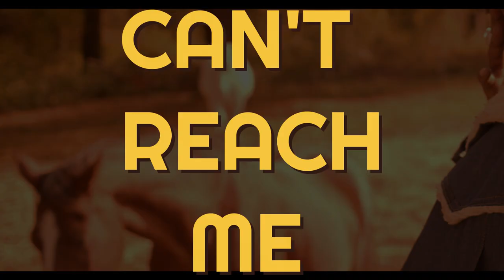CAB CABERNET - "Can't Reach Me" (ACAPELLA MIX)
"Can't Reach Me" the ACAPELLA edit (1st verse)  by Cab Cabernet (lifestyle connoisseur, oenophile, artist, producer, designer, consultant, writer, director). Background vocals by the multi-talented L.A. Gill. Song written and produced by Cab Cabernet & L.A. Gill.